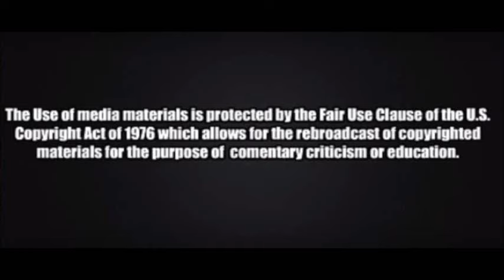What Donald Trump should do to finish off Hillary Clinton and her political career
Now is the time to act since her e-mail scandal is one of the top political stories across the Internet and news sites.  If he does this one simple act she will be toast.